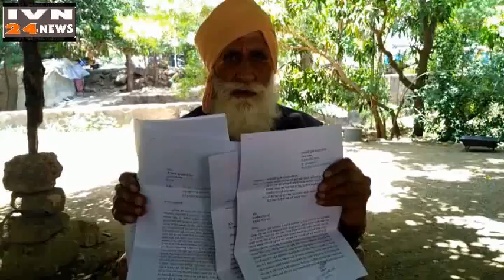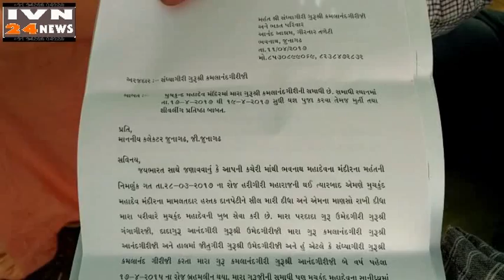आनंद आश्रम हरिगिरि गुरु कमलानंदगिरि जूनागढ,ANAND AASHRAM HARIGIRI GURU KAMLANANDGIRI